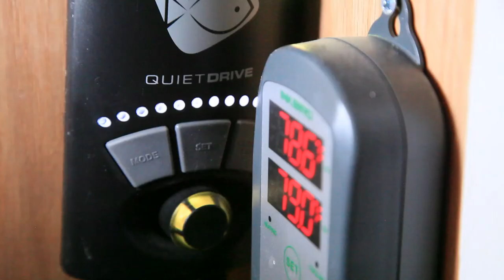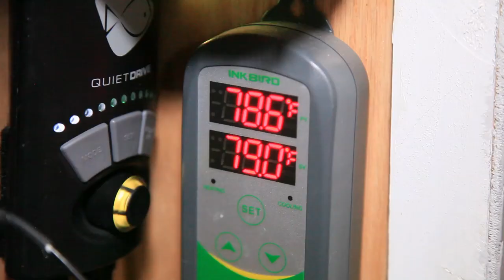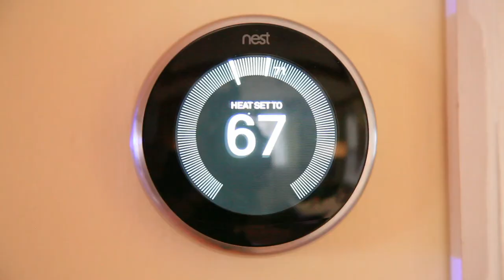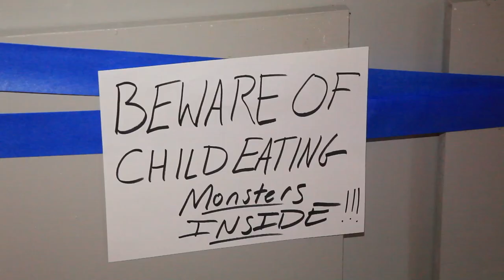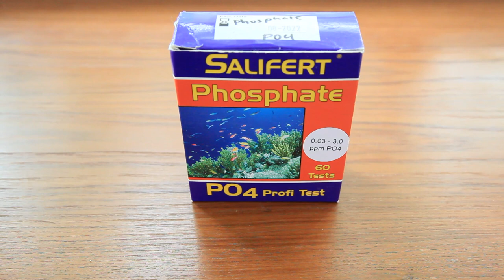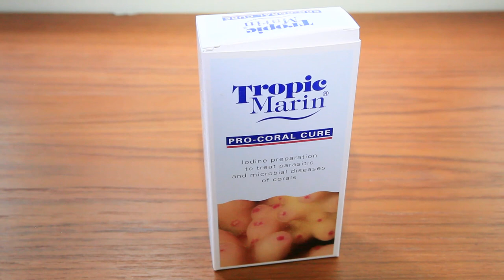REEF AQUARIUMS (TOP 10 SCARIEST THINGS)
In this video about Reef Aquariums Top 10 Scariest Things

Hello reef friends, welcome back to Craft Aquatic, I'm Matt G.

In the spirit of the season, which is currently the end of October I thought it might be fun to present you with a fresh top 10 list or maybe I should call this a bottom 10 list since I will be offering some of my most useful suggestions when it comes to the 10 scariest things having to do with our reef aquariums.

I hope you enjoy this video about Reef Aquariums Top 10 Scariest Things

No More Hair Algae (How to Eliminate Hair Algae in a Mixed Reef Aquarium)

120 SPS MIXED REEF - FULL TANK TOUR (At 2 Years Old - December 2019 Update)

120 GALLON MIXED REEF - WALK AROUND - SEPTEMBER 2020

Reefing Carlos is an extremely skilled reef aquarium installation and maintenance expert in the tri state area. Check him out at Reefing_Carlos@Instagram